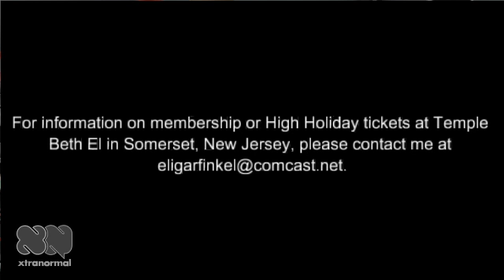Captain Kirk and Mr. Spock Visit Temple Beth El in Somerset, NJ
Enjoy my High Holiday cartoon!